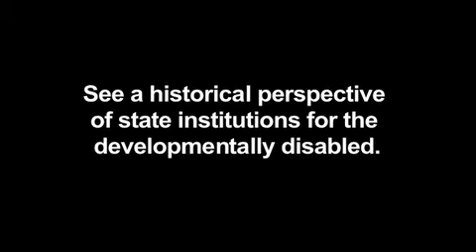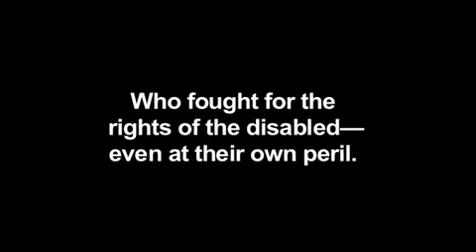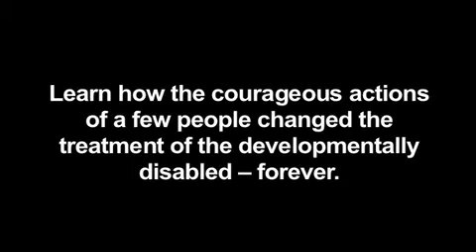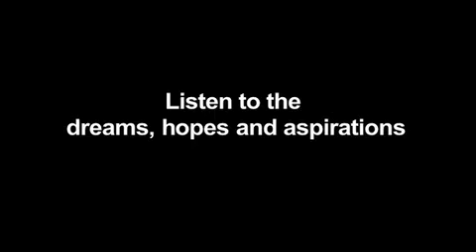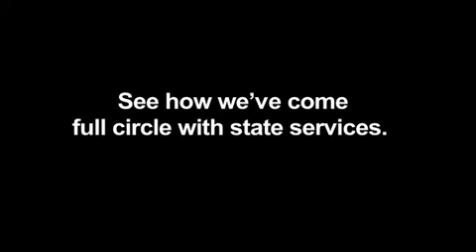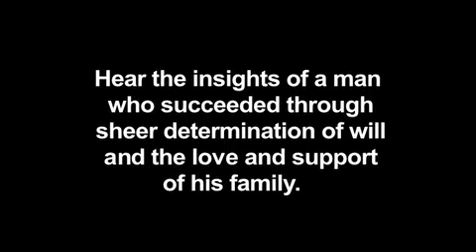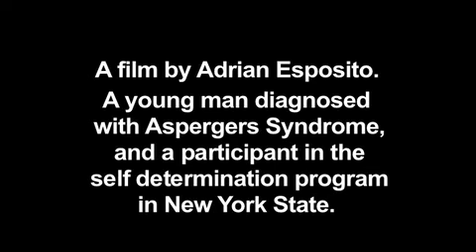We Can Shine - Promotional Trailer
A Promotional Trailer for We Can Shine: From Institutions to Independence. A Documentary about people with developmental disabilities, how things began for them in the big institutions and how things have changed for the better.

Official selection 2010 360|365 George Eastman House Film Festival.
Official selection 2010 Breaking Down Barriers Disability Film Festival.
Official selection 2011 Picture This Film Festival, Calgary, Canada.
Official selection 2011 Buffalo Niagara Film Festival.